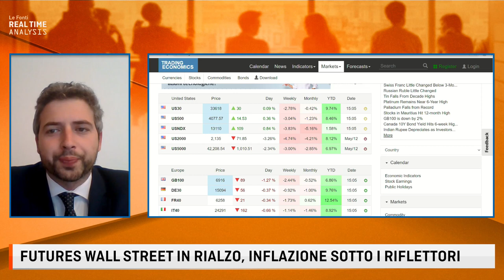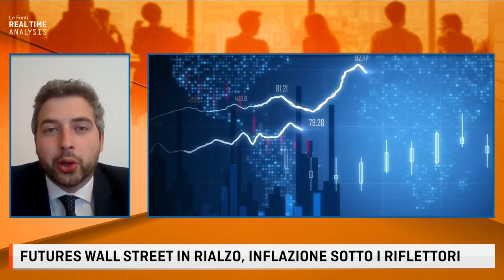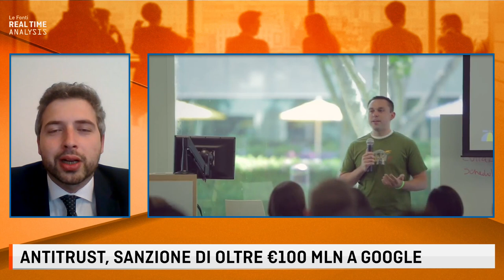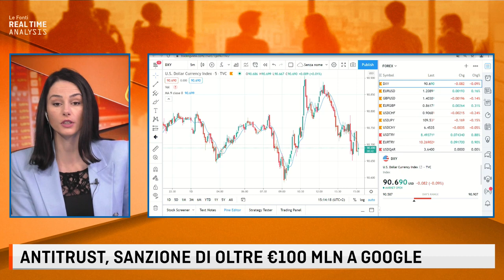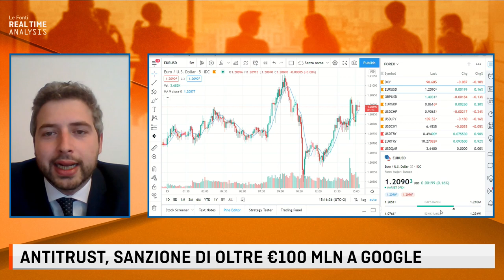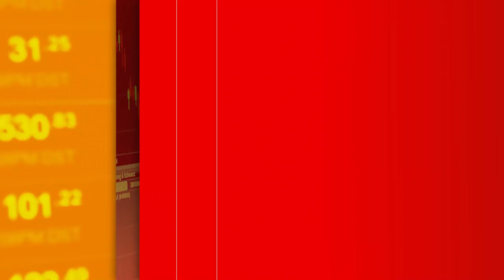WALL STREET RECUPERA, L'INFLAZIONE SCOTTA. IL PUNTO CON FEDERICO RIGHINI